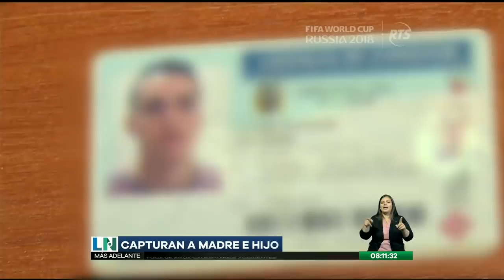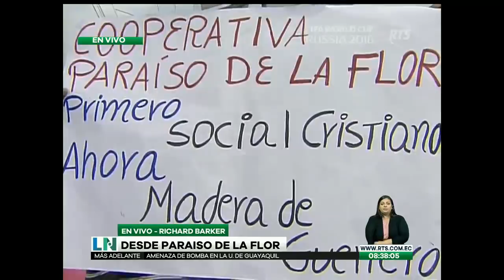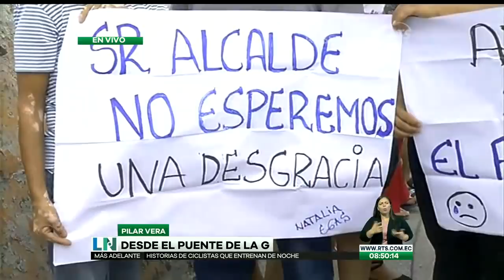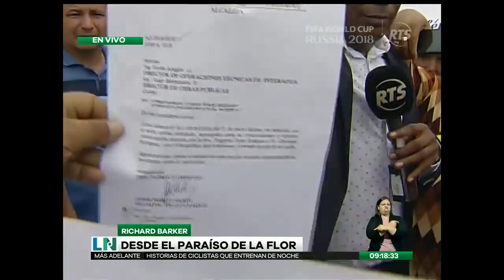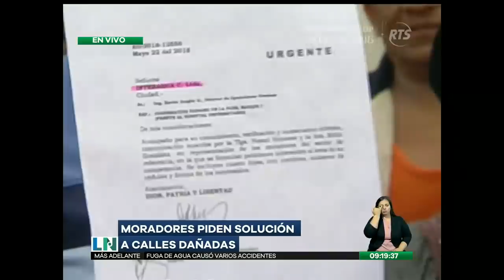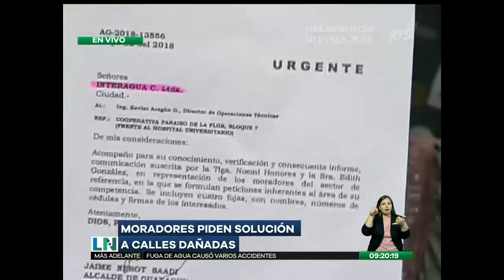La Noticia en la Comunidad: Programa del 4 de Junio de 2018